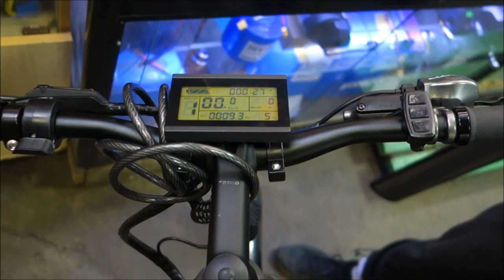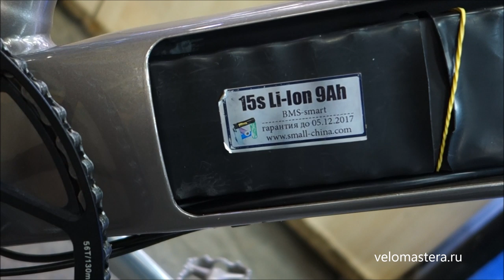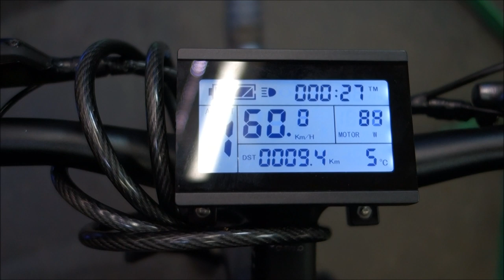"Stromer ST 1000W" ник Алексея - 146 -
- Сборка и ремонт МК мотор-колесо и АКБ. ремонт электровелосипедов. Литий-фосфатные (LiFePo4) и Литиевые(литий ионные) аккумуляторы сборка и продажа. Сборка на заказ электровелосипедов. трехколесный велосипед для взрослых. Магазин и Веломастерская находятся по адресу г. Москва метро "Сокольники” (влево от метро 50 метров (Ориентир Мир кожи )
Находится торговый центр "Галерея спорта"- мы там - Павильон - Мастерская "15" Сокольническая площадь, д.4 тел.